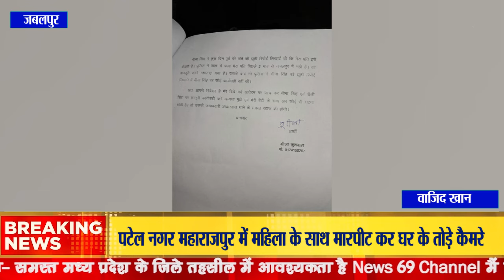पटेल नगर महाराजपुर में महिला के साथ मारपीट कर घर के तोड़े कैमरे